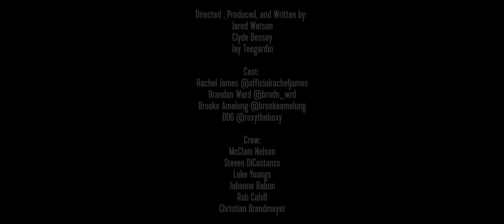Dirty Heads - "My Sweet Summer" (Official Video)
Buy or Stream the new album “the Best of Dirty Heads” today

Are you following us? Do it.

MEMBERS:

Dustin Bushnell (Vocals/Guitar)
Jared Watson (Vocals)
Jon Olazabal (Percussion)
Matt Ochoa (Drums)
David Foral (Bass)

Hometown: Huntington Beach, CA

Record Label: Five Seven Music

Genre: Alternative / Hip Hop / Reggae